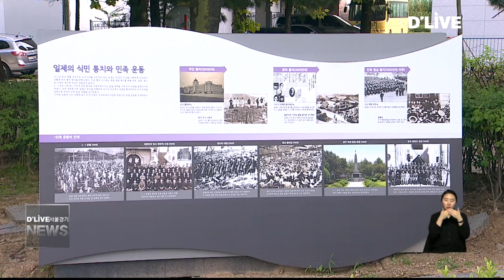노원구, 학습 테마 길 참여자 접수(서울경기케이블TV뉴스)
【 앵커멘트 】
노원구가 새 학기를 앞두고
학습테마공원인
역사의 길과 지구의 길
해설 프로그램
참여자를 모집합니다.

【 VCR 】
모집 기간은
다음달 10일까지이며
1회 최대 해설 가능 인원은
60명입니다.

해설 프로그램은
총 1시간으로 구성 되고
노원구청 홈페이지나 전화를 통해
신청 접수할 수 있습니다.

지난 2015년
마들근린공원 산책로에 조성 된
역사의 길과 지구의 길은
학습 테마 명소로 자리 잡고 있습니다.